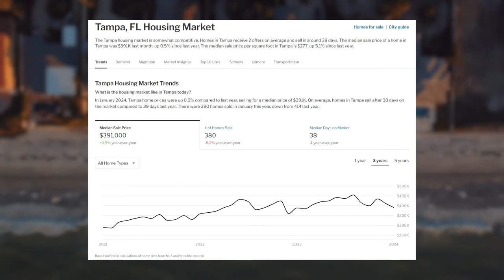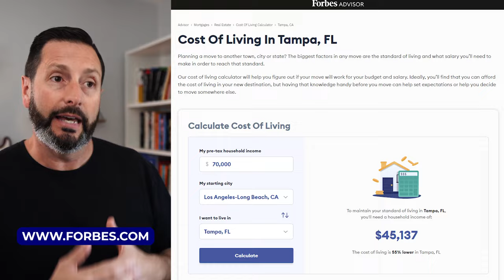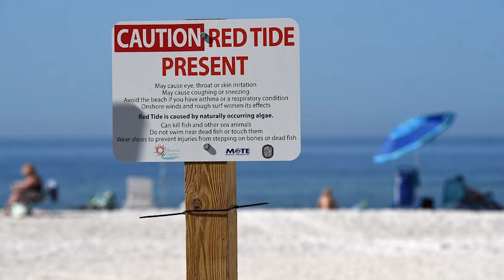7 Things I Wish I Knew Before Moving To Tampa Florida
If you're considering relocating, don't until you check out these 7 must-know things before moving to Tampa, Florida. It could be the difference between living the Florida Dream or an absolute nightmare!

Just kidding, it's not that serious. But in today's video, I’ll answer your most frequently asked question about moving to Florida, and share the things I wish I knew  before moving to Florida. Which will hopefully give you peace of mind before making your final decision.

⏰ Timestamps:
00:00 - The Things To Know When Moving To Tampa
01:02 - VALUE
02:14 - #1 - Weather
05:31 -#2 - Hurricane Season
12:12 -#3 - Traffic
17:21 - #4 - Cost of Living
22:14 - #5 - Competitive Job Market
24:13 - #6 - Red Tide
27:33 - #7 - BONUS
29:20 - Reach Us